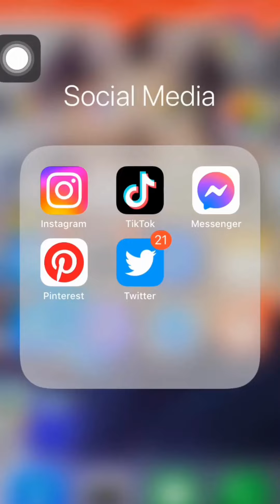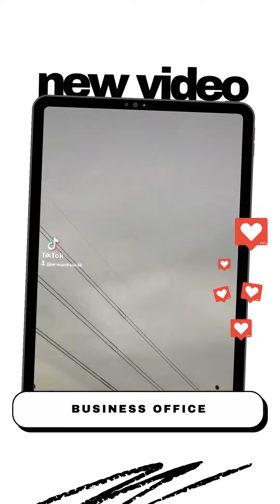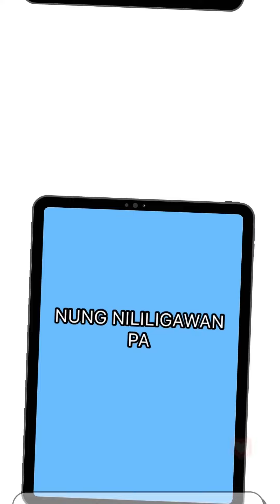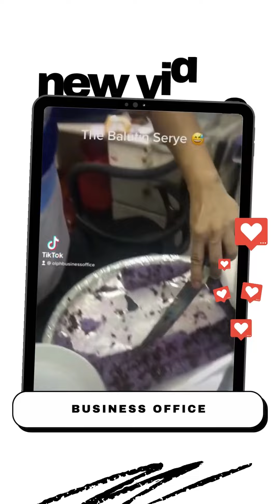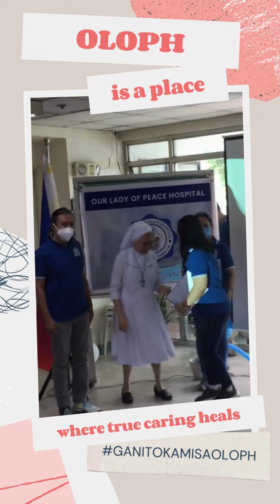business office department olophanniversarycelebration❤️❤️❤️